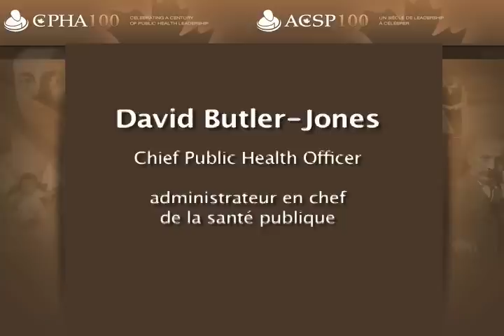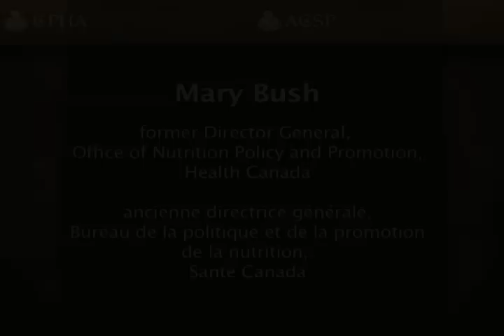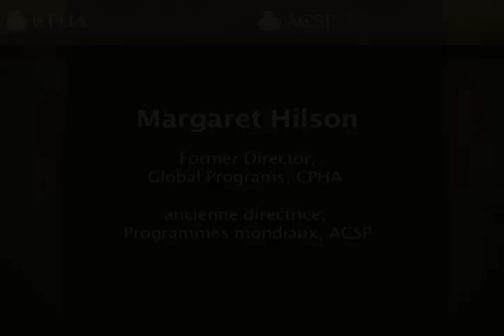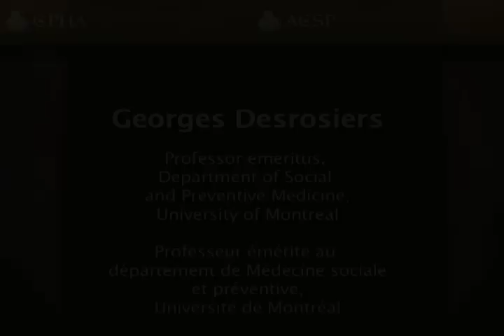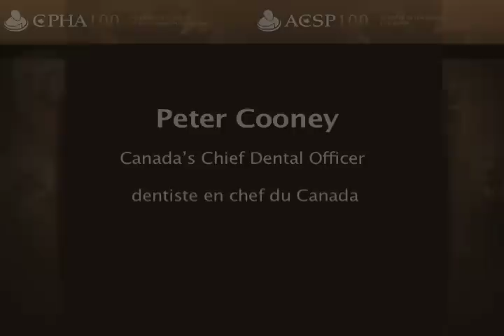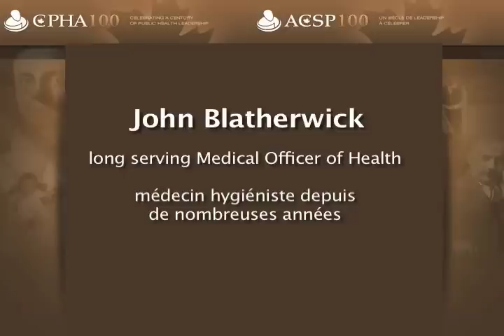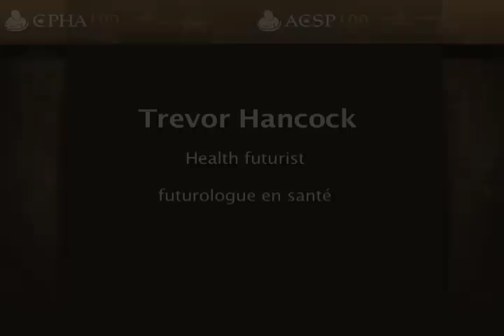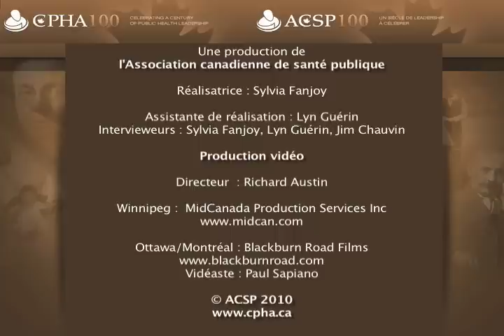Public Health Achievements | Accomplissements principaux de santé publique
Learn more about significant achievements in the field of public health. | Renseignez-vous au sujet des accomplissements principaux dans le domaine santé publique.